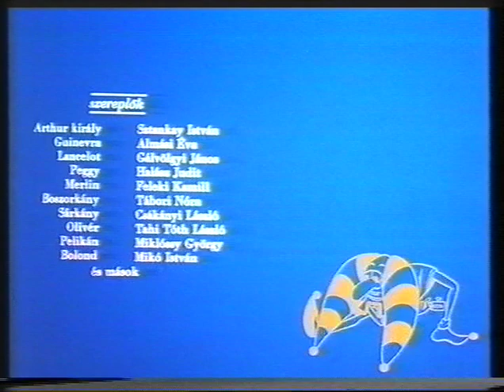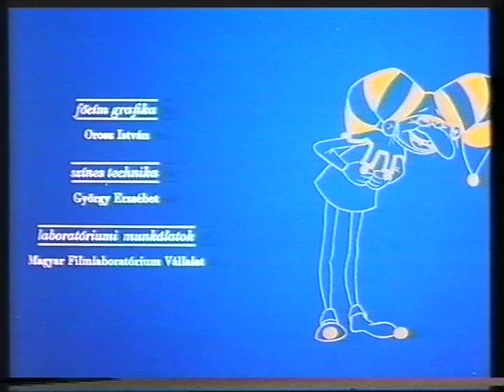I grandi racconti d'avventura: Lancillotto e il drago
Film prodotto dalla Pannónia Filmstúdió nel 1989 come Sárkány és papucs (letteralmente Drago e Pantofole) e trasmesso in Ungheria nelle sale cinematografiche, in seguito venne rilasciato anche in videocassetta. In Italia il film venne distribuito per il mercato home video (doppiato dalla Sonor s.r.l.) dalla DeAgostini nella collana "I grandi racconti d'avventura" nel 1990-91 assieme ad un libro.
Cassetta N° 22 di 24